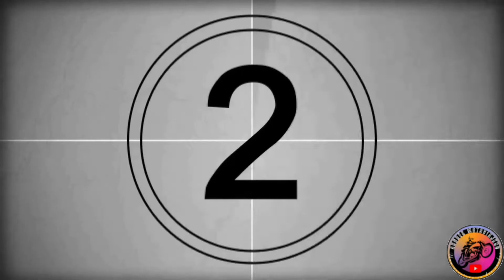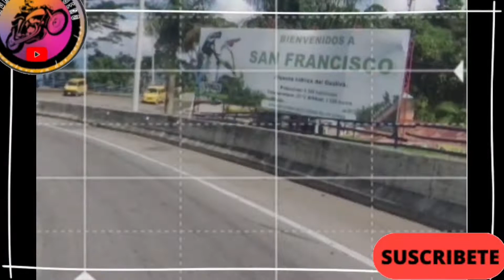La Vega, Cundinamarca, Laguna El Tabacal, (Ruta)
Ruta a La Laguna El Tabacal, un hermoso sitio en La Vega Cundinamarca con un muy buen clima, cerca de Bogotá.